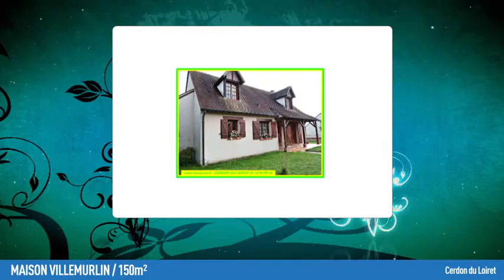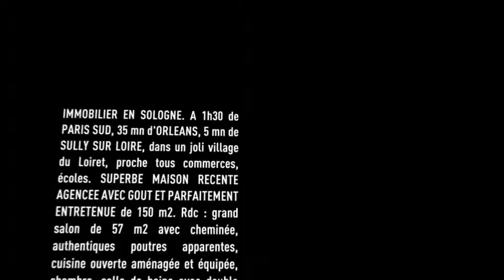A 5 MN DE SULLY SUR LOIRE